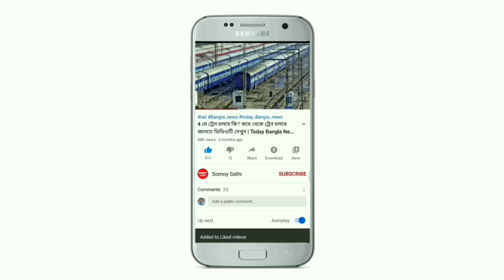আজ রাত থেকে ভয়ঙ্কর ঝড় বৃষ্টি রাজ্যে এই জেলা গুলিতে | Today Weather Report | Somoy Sathi